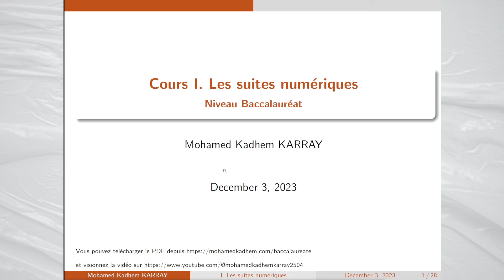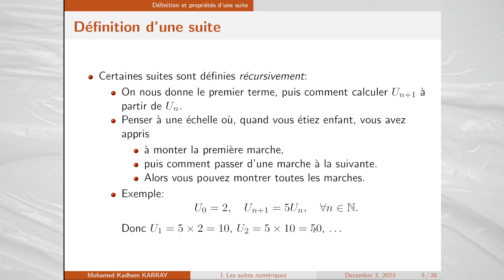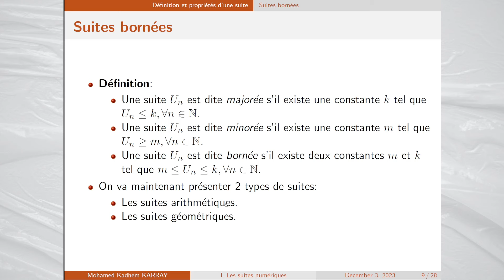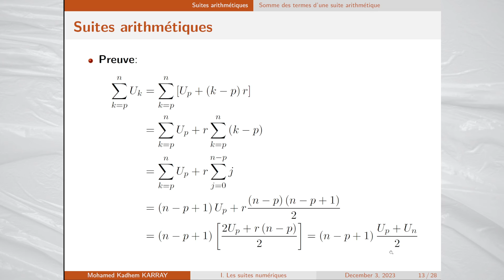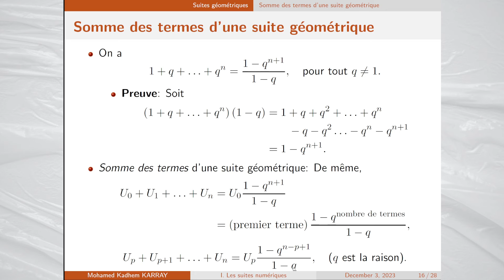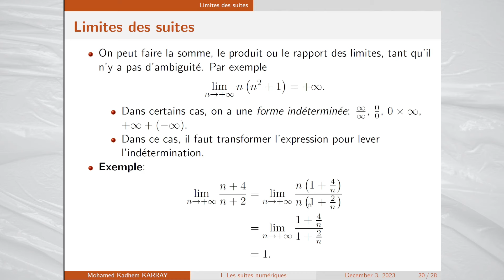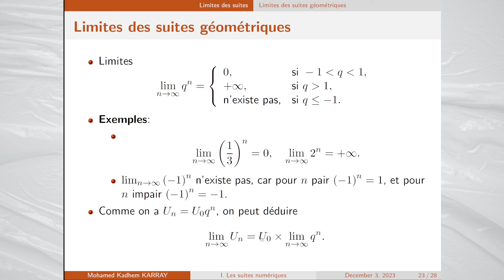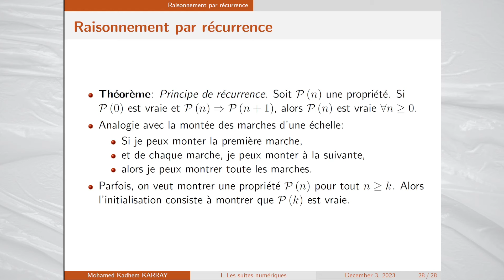BAC #1 | Suites numériques: Cours Complet en Terminale: Limites, Récurrence, et Plus | PDF inclus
Bienvenue sur notre chaîne YouTube dédiée aux mathématiques en terminale ! Dans cette vidéo, nous plongerons dans le monde passionnant des suites numériques. Que vous soyez à la recherche de cours sur les limites de suite, le raisonnement par récurrence ou tout simplement des explications claires sur les suites en terminale, vous êtes au bon endroit !

Au programme de cette vidéo :

Compréhension approfondie des cours de suite numérique terminale
Explications détaillées sur les limites de suite terminale
Méthodes efficaces pour le raisonnement par récurrence
Accès gratuit au PDF contenant les cours complets
Que vous soyez un élève en terminale S, ES ou L, ou même un étudiant autodidacte à la recherche de ressources claires et précises, cette vidéo est faite pour vous ! Ne manquez pas cette opportunité d'améliorer votre compréhension des suites en terminale.

Plan:
0:00 Introduction
1:12 Définition et propriétés d’une suite
    5:24 Suites croissantes et décroissantes
    9:06 Suites bornées
10:20 Suites arithmétiques
    10:26 Définition d’une suite arithmétique
    11:58 Somme des termes d’une suite arithmétique
15:57 Suites géométriques
    16:02 Définition d’une suite géométrique
    18:33 Somme des termes d’une suite géométrique
20:26 Limites des suites
    29:27 Limites des suites géométriques
    31:22 Théorème des gendarmes
    32:45 Limite des suites monotones et bornées
34:03 Raisonnement par récurrence